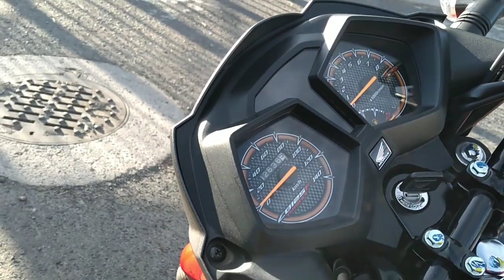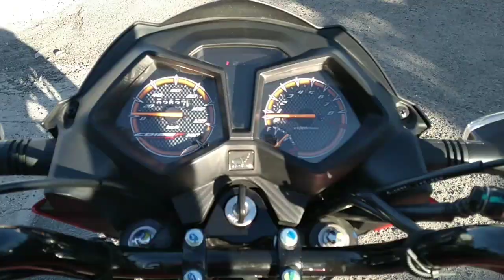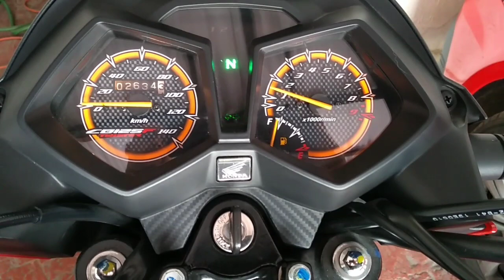JULIOTITLAN: CB125F TWISTER HONDA MÉXICO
Video descriptivo de mi CB125F Twister de Honda con mi opinión

Canción. the boy got skills de Max McFerren

Video editado en celular con:
Video Maker de Video.Gurú